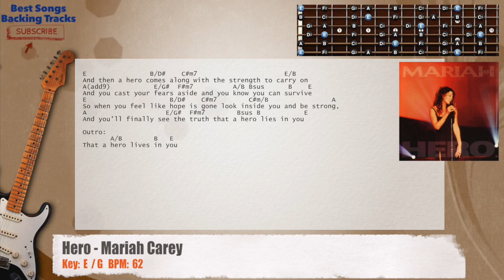🎸 Hero - Mariah Carey Guitar Backing Track with chords and lyrics